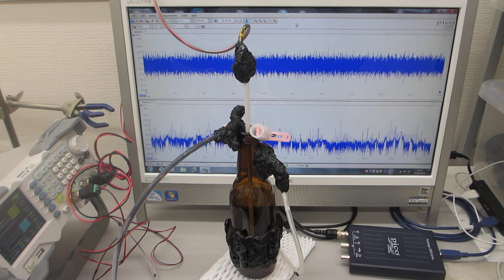100MHz以上の超音波を利用する技術 Technology that uses ultrasonic waves of 100MHz or higher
１００ＭＨｚ以上の超音波伝搬状態を利用可能にする

Technology that uses ultrasonic waves of 100MHz or higher

*Measurement technology for ultrasonic propagation state (original product: ultrasonic tester)
*Analysis technology for ultrasonic propagation conditions (nonlinear analysis system for time series data)
*Optimization technology for ultrasonic propagation conditions (low-frequency vibration and ultrasonic optimization processing)
*Megahertz ultrasonic oscillation probe manufacturing technology and oscillation control technology
*Surface modification treatment technology using fine bubbles and ultrasonic waves
By applying the above technology, we have developed a nonlinear oscillation control technology for ultrasonic waves that enables the use of ultrasonic propagation conditions of 100 MHz or higher.

Note: Original nonlinear resonance phenomenon
Resonance phenomenon of ultrasonic vibrations (10th order harmonics or higher) caused by achieving high amplitude harmonics generated by original oscillation control through resonance phenomena.

２種類の異なる「超音波振動子」を同時に照射するシステム